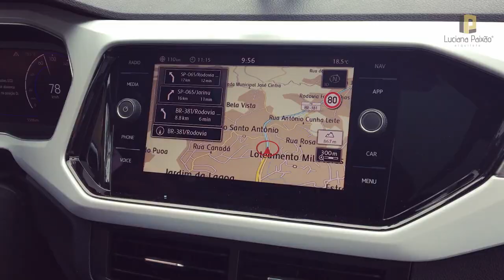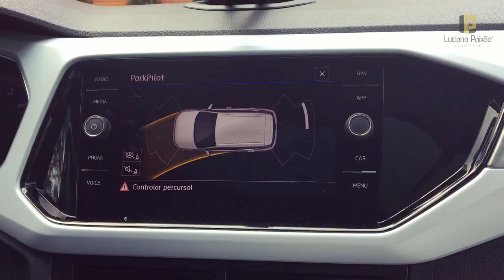T-Cross Volkswagen: Piloto de testes por um dia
Se você é assim como eu apaixonada por carros ou ainda se você curte automobolismo, confira neste artigo tudo o que aconteceu no evento da Volkswagen do Brasil que aconteceu nos dias 27 e 28 de Setembro, que nós aqui da AArquiteta fomos convidados para participar, juntamente com nossos colegas influencers e viver um dia de testes com seu mais novo modelo o T-Cross.

Foram convidados 23 influenciadores das mais variadas áreas para passar um final de semana de muita velocidade tendo como nosso instrutor nada mais nada menos, Tiago Camilo, piloto profissional da Stockcar Brasil e claro conhecer na prática todo o potencial do novo T-cross.

MASTER ARQUITETO

DOWNLOADS GRÁTIS